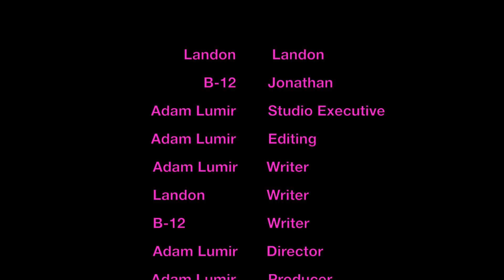Screen Eaters|Short Film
The best dang bounce you'll ever see